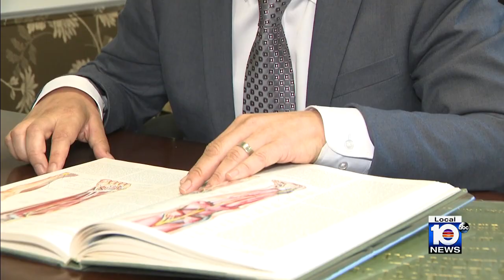Doctors have made a new discovery in multiple sclerosis gene markers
South Florida researchers have discovered the first genetic marker associated with the severity and progression of multiple sclerosis.